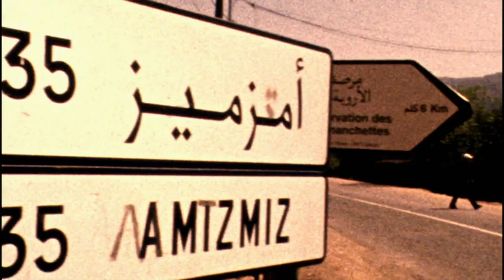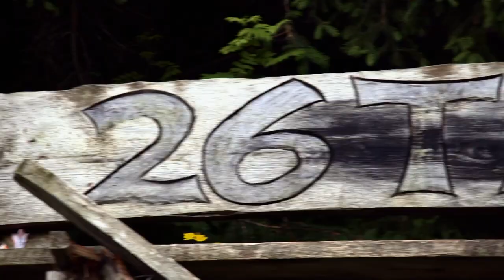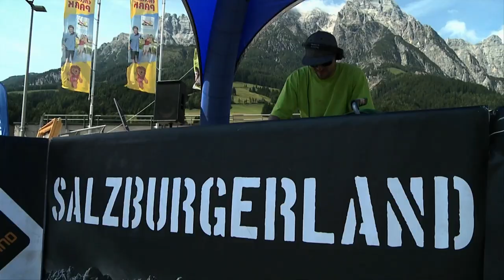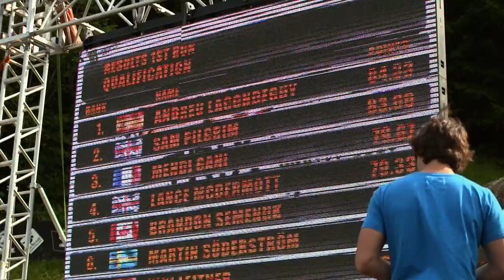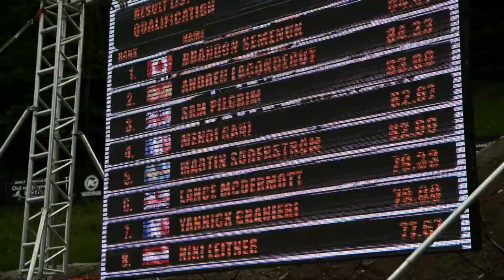Mountain Bike Chronicles - 26 Trix Competition and Robby Bourden in BC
for more biking!
On this episode of Mountainbike Chronicles we are in Leogang, Austria for the annual 26 Trix event. We also catch up with FMB rider Robbie Bourden as well as Andreu Lacondeguy in one of the best mountain  biking regions -  Nelson, Canada.